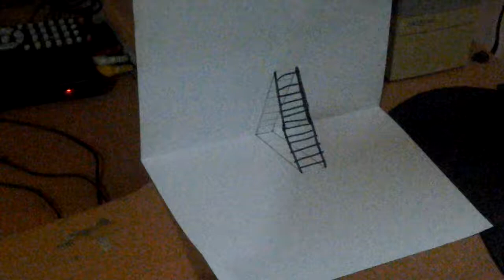My first 3D ladder (Please turn on the caption)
Note:the video about how to draw it is not mine